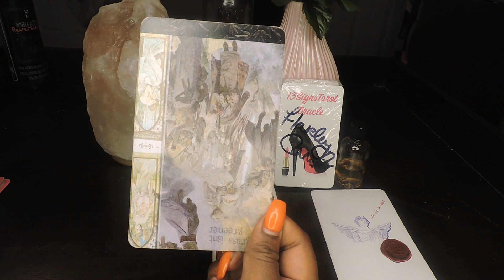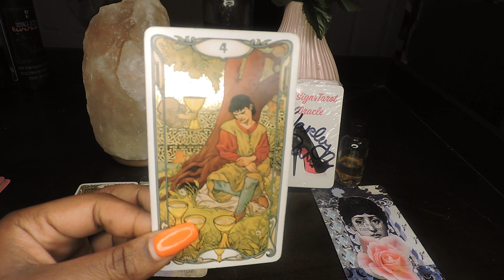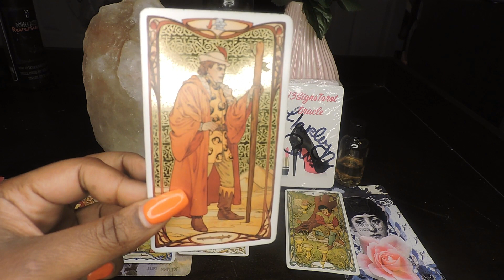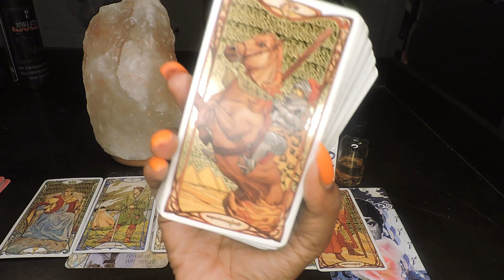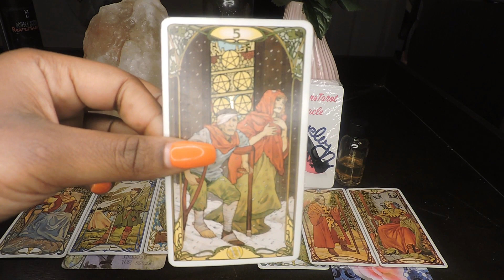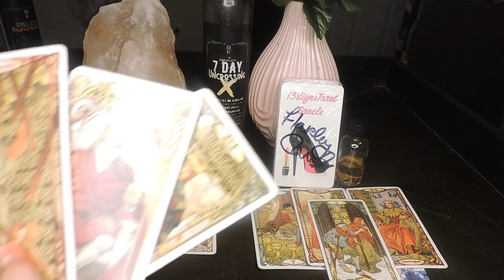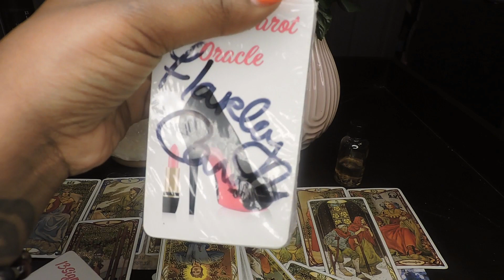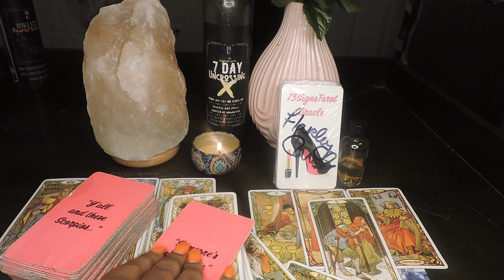SCORPIO ♏️ 3RD PARTY READING *STILL NOT READY TO ACCEPT THEY CHOSE THE WRONG PERSON 🤦🏾‍♀️🔮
HARLEY13 for $10 off your entire order for spiritual products!